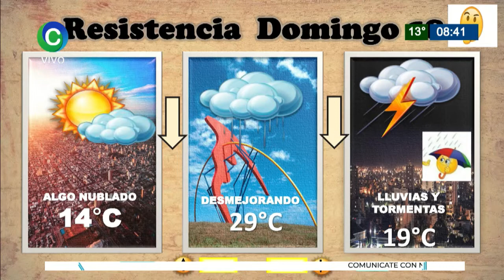¿CÓMO CONTINUARÁ EL TIEMPO?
MARCELO CEBALLOS - METEORÓLOGO